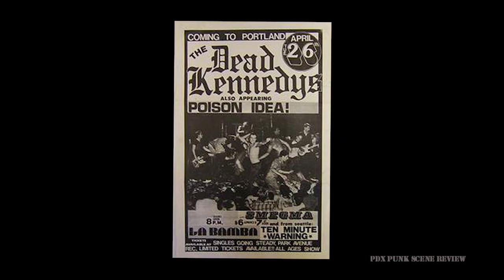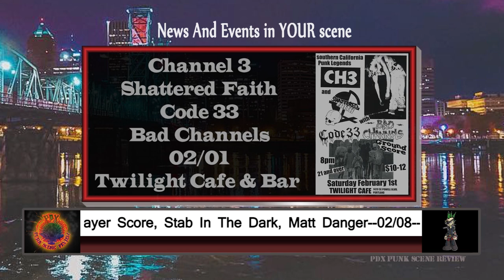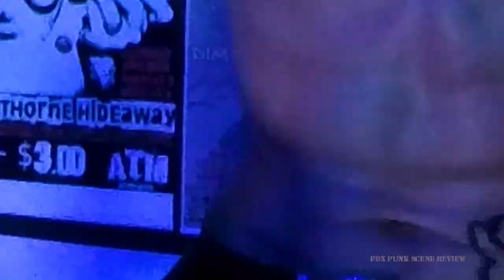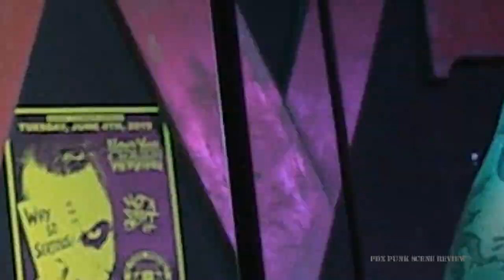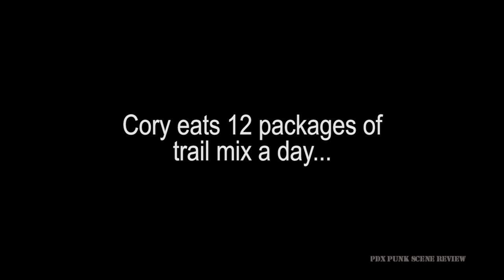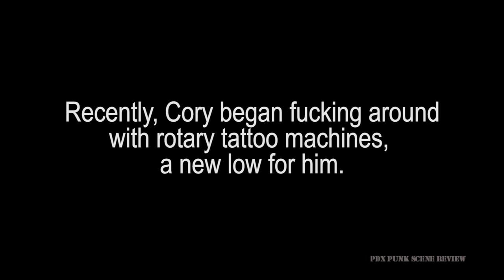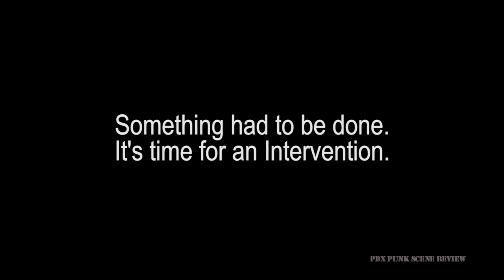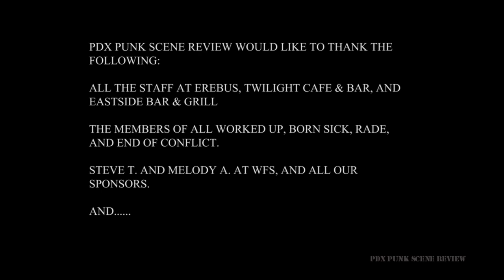PDX Punk Scene Review, Episode #45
This month we have a couple of bands that will be very familiar to regular viewer, and two more you may never have heard before. First up, we have End Of Conflict from Salem, playing a late summer gig at EastSide Bar & Grill. We also have Born Sick and All Worked Up at the Twilight Cafe & Bar during All Worked Up's album release show. Finally, we have a sneak peek of RADE from Salt Lake City, playing at Erebus during their trip to PDX to record their debut EP with new local powerhouse, GNARCAN REKERDS. There is something for everyone here, and this episode is one of the best ones yet!